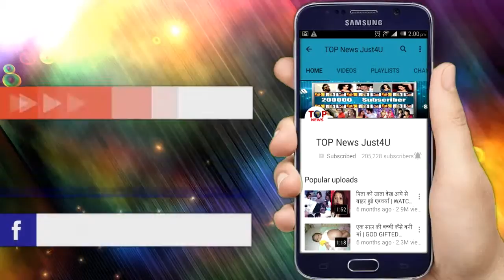TAIMUR ने करवाया TATTOO, TATTOO भी हुआ VIRAL